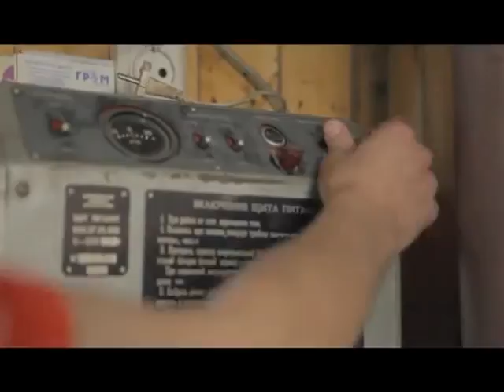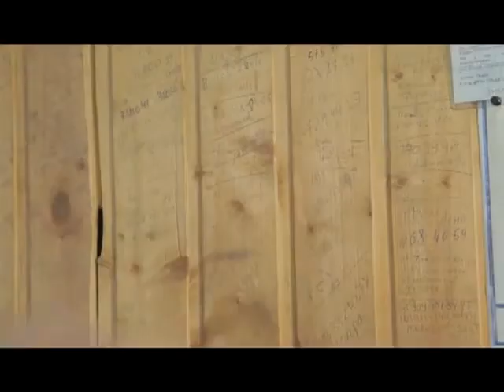Эд Шульжевский в программе "Мой гараж"